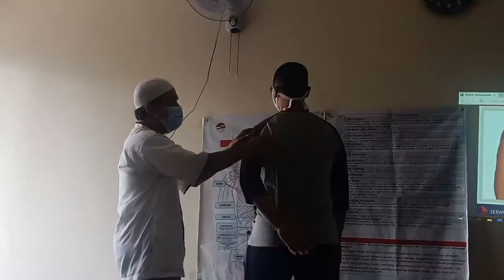Terapi kasus pingsan